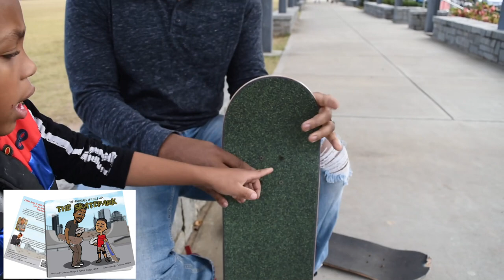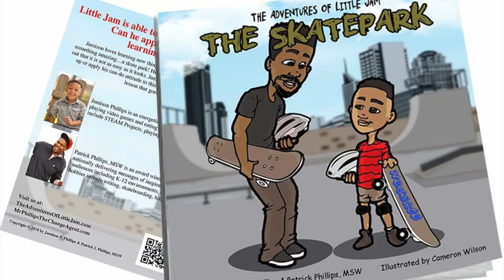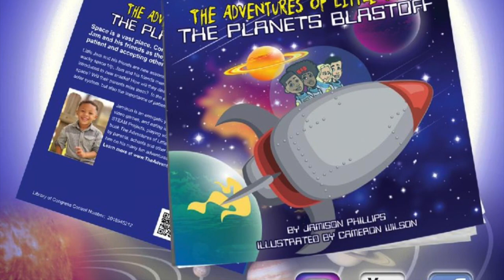I Set Up My New Magic School Bus Skateboard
I got a new Magic School Bus skateboard with Magic Carpet Griptape  for my birthday but before I could ride it I had to set it up! Enjoy.